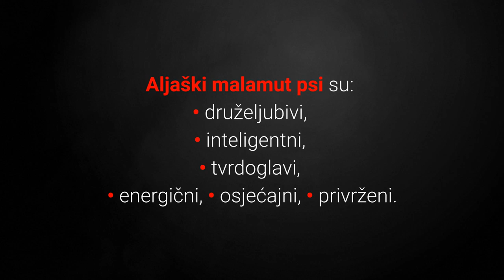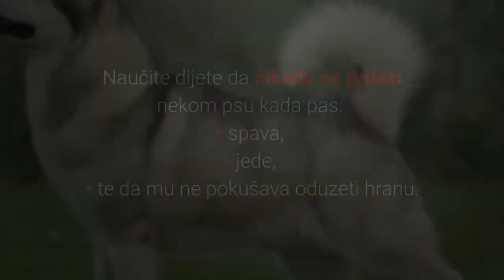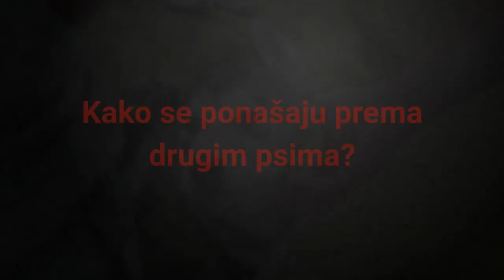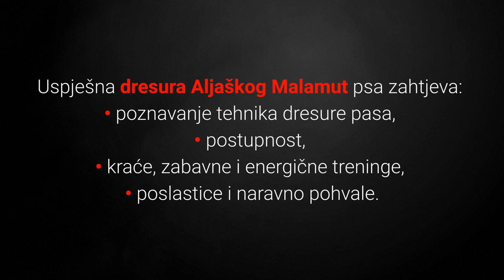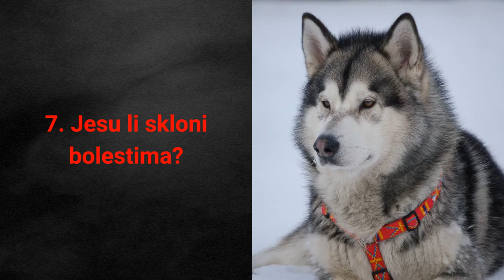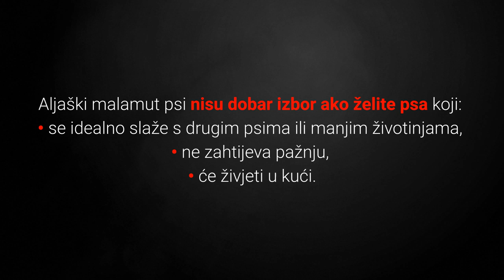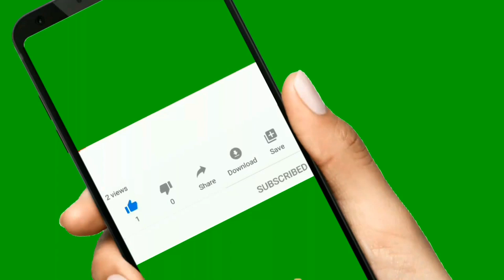🐕 Aljaški Malamut Pas – Sve O Aljaškim Malamutima!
👉 Aljaški malamut pas je vrlo inteligentan, energičan i predivan pas kojeg ljubitelji životinja diljem svijeta obožavaju. Zašto? Pogledajte sve o Aljaškim malamutima i otkrite nevjerojatan svijet ove prekrasne pasmine pasa.
⬇️ Više ⬇️
Posjeti moj webshop KUĆNI LJUBIMCI SHOP na adresi:

5% POPUSTA ❤️❤️❤️ uz kupon "LJUBIMCI"

Pogledajte:
▶️1:TOP 10 Pasmina Pasa Koje Najkraće Žive:◀️

💵 Donacije: 💵
Bitcoin: [14yyb87SSpzXpLnoXCa9ff6kLY5oEJjUwP]

Karakteristike Aljaškog malamuta izvrsne su za sve ljubitelje životinja koji žele inteligentnog, vjernog, zaigranog i energičnog psa.

Ipak ovi psi zaista nisu za svakoga, koji je razlog?

Slijedi pregled top 8 najvažnijih karakteristika Aljaški malamut pasmine pasa:

1. Karakter.

Aljaški malamut je zaista prekrasan pas koji svojom velikom energijom uveseljava obitelji diljem svijeta.

Aljaški malamut psi su:
• druželjubivi,
• inteligentni,
• tvrdoglavi,
• energični,
• osjećajni,
• privrženi.

Upravo velika doza energije i kao što ćete vidjeti u nastavku videa, žudnja za pažnjom, čini ih ponekad prezahtjevnima za mnoge vlasnike pasa.

Malamuti su strpljivi prema djeci i vole pažnju koju im djeca posvećuju.

Ipak ovi psi će brzo narasti i njihova žudnja za pažnjom i snaga može biti previše za jako malu djecu.

Aljaški malamuti osvojit će svakoga svojim razigranim i veselim raspoloženjem.

Pozdravljaju sve kao prijatelja - čak i strance.

Aljaški malamut psi nisu previše prijateljski s drugim psima tako da je apsolutno neophodna rana socijalizacija.

Također ovo vrijedi i za manje životinje poput mačaka, zečeva i sl.

Morata ih od rane dobi učiti kako da se ponašaju prema njima inače će ih loviti.

Je li Aljaški malamut agresivan pas?

Aljaški malamut psi ne slove kao agresivni i ne biste trebali imati problema s agresijom ako je pas pravilno socijaliziran.

Jesu li Aljaški malamuti vokalni?

Ovi psi rijetko laju, ali su zato izuzetno vokalni i često proizvode razne druge zvukove.

2. Koliko Dugo Živi Aljaški Malamut Pas?

Malamuti žive 10 do 12 godina.

3. Kako Dresirati Aljaškog Malamuta?

Dresura Aljaških malamuta može biti izazovna.

Najbolje kod ovih pasa prolazi aktivan trening kroz igre, ali postoji još trikova.

Uspješna dresura Aljaškog Malamut psa zahtjeva:
• poznavanje tehnika dresure pasa,
• postupnost,
• kraće, zabavne i energične treninge,
• poslastice i naravno pohvale.

4. Briga.

Ovi psi uživaju u svakoj fizičkoj aktivnosti.

S druge strane prekrasna velika dlaka zahtjeva jedno češljanje dnevno.

I u pravilu potrebno je ovog psa okupati jednom tjedno.

5. Težina.

Ženke Aljaškog malamuta teže 32 – 38 kg.

Mužjaci Aljaškog malamuta teže 36 – 43 kg.

6. Visina.

Ženke Aljaškog malamuta narastu 56 – 61 cm.

Mužjaci Aljaškog malamuta narastu 61 - 66 cm.

7. Jesu li skloni bolestima?

Ovi psi skloniji su displaziji kukova i lakta.

8. Hrana za pse.

Kao i kod svake pasmine pasa savjetujem da hrana za pse bude kvalitetna kako bi vaš pas bio zdrav i lijep.

Aljaški malamut psi su dobar izbor ako tražite:
• veselog i zaigranog psa,
• aktivnog obiteljskog psa,
• pametnog psa.

Aljaški malamut psi nisu dobar izbor ako želite psa koji:
• se idealno slaže s drugim psima ili manjim životinjama,
• ne zahtijeva pažnju,
• će živjeti u kući.

Slijede slike Aljaški malamuta:
1) Slika štenca Aljaški malamuta.
2) Slika odraslog Aljaški malamuta.
3) Slika starijeg Aljaški malamuta.

Sve o Aljaškim Malamutima!

Materijali u videu
1. Aljaški Malamut Pas – Sve O Aljaškim Malamutima!